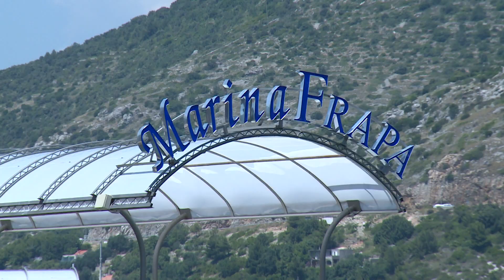Ante Kačić o sporu s Gradom oko Lapadske obale: "Sporazum je pred ostvarenjem!"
Radovi na Lapadskoj obali uskoro počinju, a odnosi s tvrtkom Laguna trade tj. Marinom Frapa još navodno nisu u potpunosti razriješeni. Sporni su dijelovi koncesije, a pravni zastupnik te tvrtke danas kaže kako je dogovor s Gradom na pomolu. Postavlja se pitanje jesu li pojedini procesi dočekali svoj epilog samo zbog blizine lokalnih izbora.